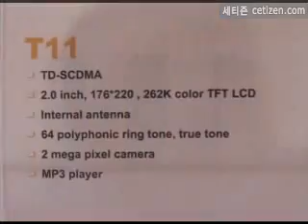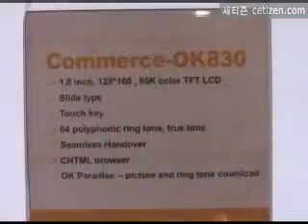홍콩 ITU Telecom 2006 OKWAP 부스